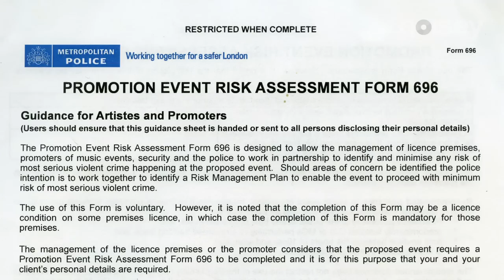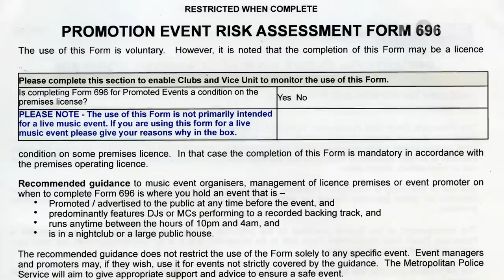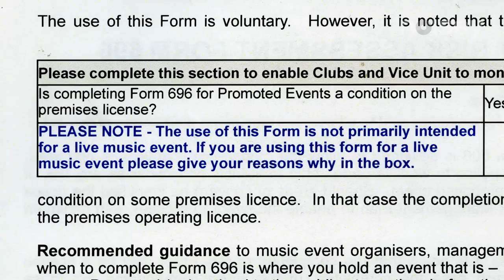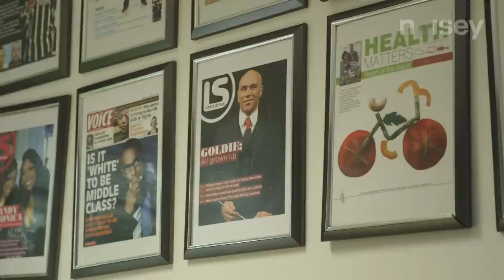The Police vs Grime Music - A Noisey Film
Noisey presents a new documentary about London's grime scene and its relationship with the police hosted by JME and featuring Meridian Dan, Jammer and Big Narstie.

In February, Just Jam's event at The Barbican was cancelled at the last minute. It was an event that seemed to be yet another victim of the London authorities now notorious risk assessment procedure, Form 696.

Told through the eyes of Jamie Adenuga—grime outfit Boy Better Know's tee-total, vegan frontman who was booked to perform at the Barbican—Noisey investigates what the reasons behind the sudden cancellation were. He speaks to lawyers, journalists and fellow artists like Jammer, Meridian Dan and Big Narstie to find out whether the prohibiting of grime music events by London police is a cause for concern, rather than a solution to crime in the capital.